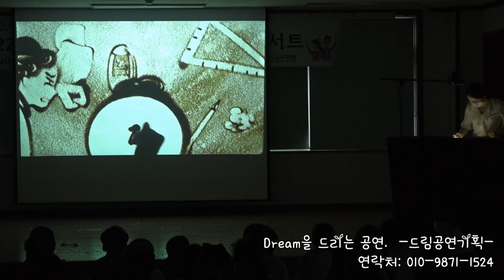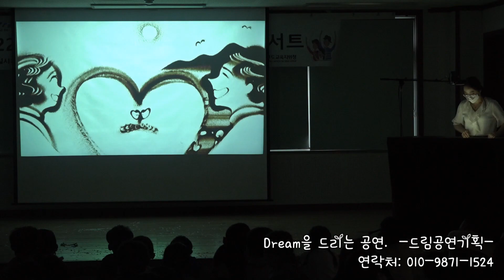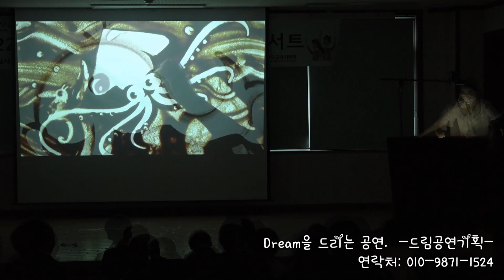전남 완도 보길동초 학교 폭력 예방 샌드아트 공연 영상